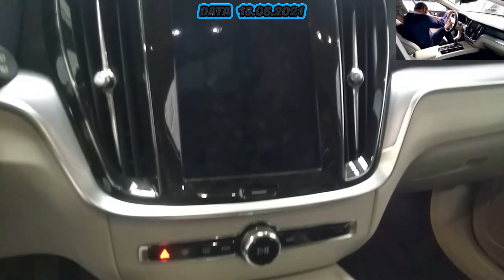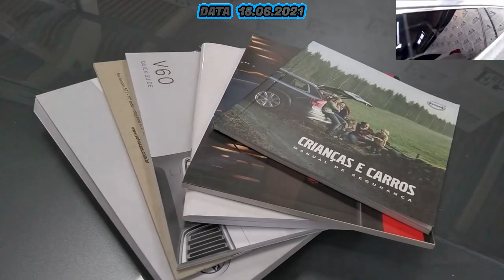ALGUNS CARROS SINISTRADOS E OUTROS DE FINANCIAMENTO BARATOS NO FREITAS LEILOEIRO